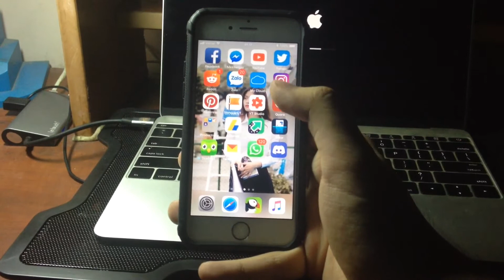iOS 11.4 Beta 4 - Icon âm lượng hỏng tiếp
8/5, Apple ra mắt iOS 11.4 Beta 4 với không có gì mới ngoài icon âm lượng trong control center bị hỏng lại